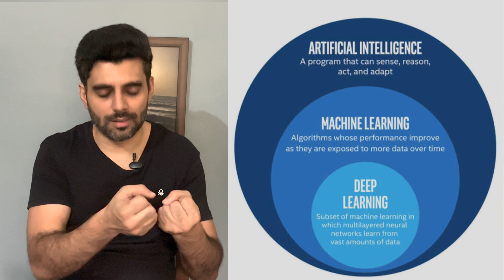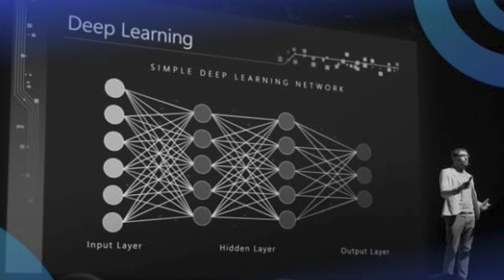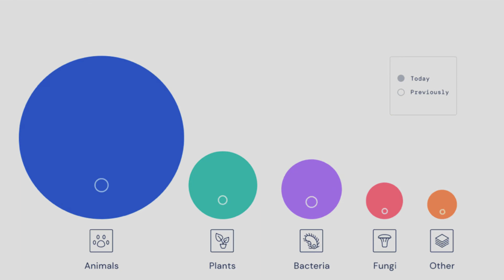Alpha Fold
Building blocks of life

Inside every cell in your body, billions of tiny molecular machines are hard at work. They’re what allow your eyes to detect light, your neurons to fire, and the ‘instructions’ in your DNA to be read, which make you the unique person you are.

These exquisite, intricate machines are proteins. They underpin not just the biological processes in your body but every biological process in every living thing. They’re the building blocks of life.

Currently, there are over 200 million known proteins, with many more found every year. Each one has a unique 3D shape that determines how it works and what it does.

But figuring out the exact structure of a protein remains an expensive and often time-consuming process – and until now – scientists have only been able to study the exact 3D structure of a tiny fraction of the proteins known to science.

Finding ways to close this rapidly expanding gap and predict the structure of millions of unknown proteins can not only help us tackle disease, and more quickly find new medicines, but perhaps, also unlock the mysteries of how life itself works.